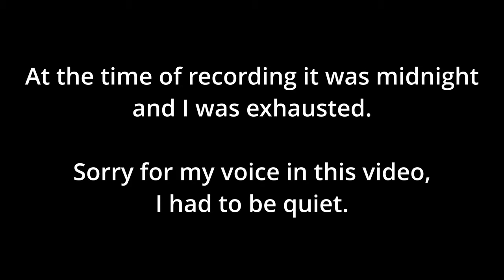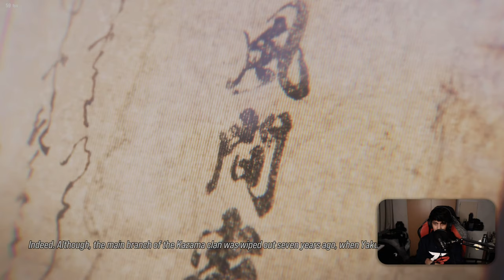[Tekken 8] The Return to Yakushima | Chapters 8 & 9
Setup:
►AMD Ryzen 7 5800x
►Asus TUF Gaming RTX 3070 TI OC
►Corsair Vengeance RGB PRO 32GB 3200Mhz CL16 (OC 3600Mhz CL20)
►Razer Blackwidow V3 Chroma
►Logitech G502 Hero
►Steelseries Arctis 5 (2019)
►HyperX Quadcast
►Primary Monitor: Samsung Oddysey G7 27" VA 2560x 1440 240Hz
►Secondary Monitor: MSI MP241X 24" IPS 1920 x 1080 75Hz
►Elgato Stream Deck MK.2 (15 keys)
►Logitech Z200

Precision Boost Overdrive 2.0 Settings:
►PPT: 125W
►TDC: 90A
►EDC: 115A
►Max CPU Boost Clock Override: +50MHz

Curve Optimizer Settings:
►Two best cores: -20
►Six cores: -25

GPU Over Clock:
►Clock Speed: +140MHz
►Memory Speed: +1750MHz
►Power Limit: 120%
►Temp Limit: 90C